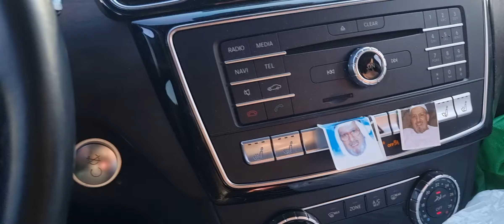قال تعالى ( وما تفعلوا من خير فإن الله به عليم ) صدق الله العظيم .